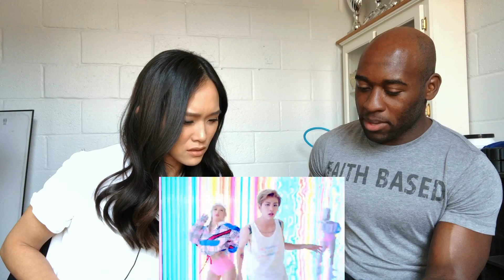Basic Bros REACT | HYUNA 'ROLL DEEP'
The bros are back with a special flashback Friday to one and only Hyuna and her classic music video "Roll Deep".